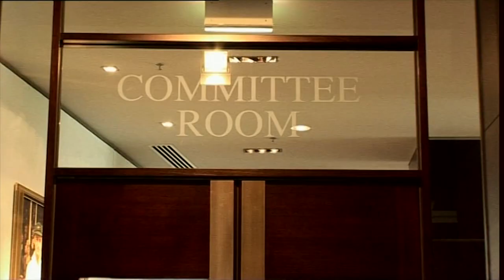The MCG & Grocon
The MCG Northern Stand was redeveloped by Grocon between 2003 and 2006, and was completed in time for the highly successful 2006 Commonwealth Games.

The redevelopment included: an all new Northern Stand, including the relocation of the MCC and re-exhibition of the enormous collection of MCC historic material; 55,000 extra seats; two new seating bays in the Southern Stand; an all new playing surface; one of the country's largest catering kitchens; extensive media and player facilities; corporate facilities; and two large digital scoreboards.